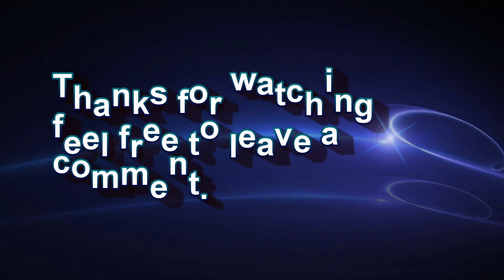Cz .22 shooting steel at 200yards.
Here i was trying to shoot out to 200yards with my Cz .22 and using my ballistic App.